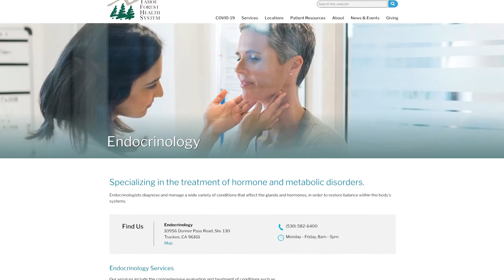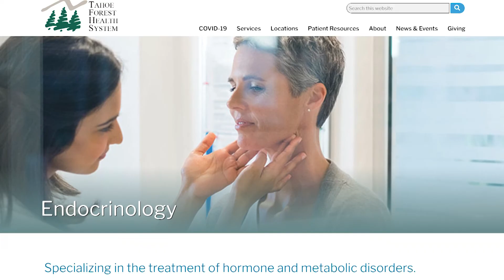Endocrinology Services at Tahoe Forest Health System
Tahoe Forest Health System is proud to announce the addition of new Endocrinology services.

The services of Tahoe Forest Endocrinology include the comprehensive evaluation and treatment of conditions such as:
* Diabetes
* Thyroid and parathyroid disease
* Adrenal disorders
* Calcium disorders, osteoporosis and metabolic bone disease
* Lipid disorders
* Pituitary disease

Mountain Health Minutes are 3-minute topical shorts from Tahoe Forest Health System. Each episode offers a snapshot of current healthcare issues and services relevant to the Truckee-North Tahoe community.

Tahoe Forest Health System is the Truckee-North Tahoe region's healthcare provider. We offer extensive emergency, specialty, and preventative medical services to our community.